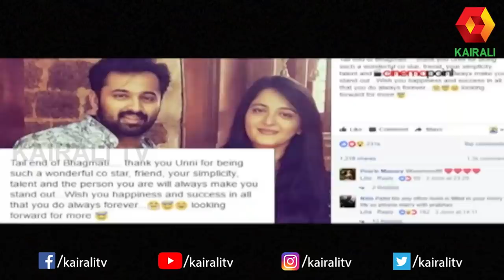പ്രായമല്ല പ്രശ്‌നം ; അനുഷ്‍കയോടുണ്ടായ പ്രണയം വെളിപ്പെടുത്തി ഉണ്ണി മുകുന്ദൻ| JB Junction |Kairali TV